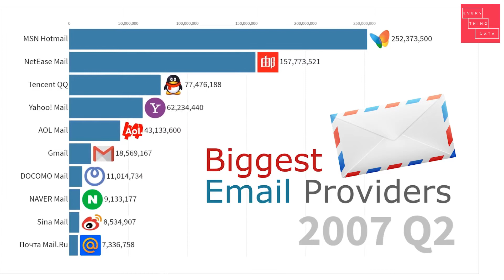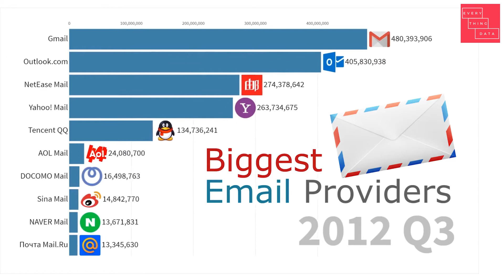Most Popular Email Providers by Active Users 1997 - 2021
Timeline history of most popular email providers by active users from 1997 to 2021. Active user is defined by an action performed within email account during the last 30 days.

Wow, this was one of the craziest data adjustments I've recently done. There were many different sources with a lot of missing or not matching data. So here's the chart I'm very proud of.

Data source: aggregated numbers from various sources (press releases, email benchmark studies, Comcast reports)